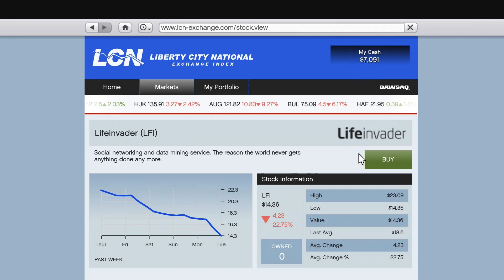GRAND THEFT AUTO V | 100% | #5 | D-O-N-E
Smart Approach (Bugstars Equipment, BZ Gas Grenades), The Jewel Store Job, Pulling Favors Again, Mr. Philips.